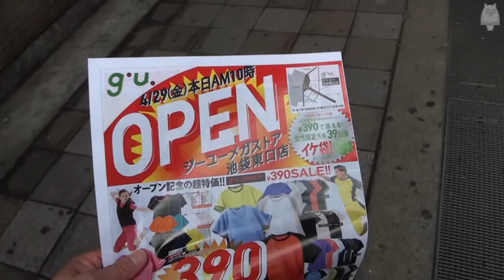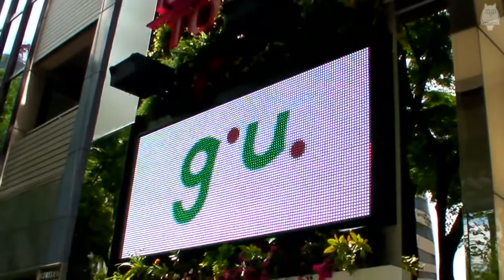都電シリーズその１ 池袋に g.u. メガストアがオープン【東池袋四丁目】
シリーズ番組「都電で出かけよう」がいよいよスタートです！
第１回目は池袋駅東口から歩いて「東池袋四丁目」まで向かう道すがら、
おもしろいできごと、スポット、お店などと出会います。

今回はその１、池袋東口にオープンした「g.u.  ジーユー」のオープン当日の様子をレポート。

g.u.池袋東口店の売り場レポートは、池袋ニュース「ジーユー」で紹介しています。あわせてご覧ください。